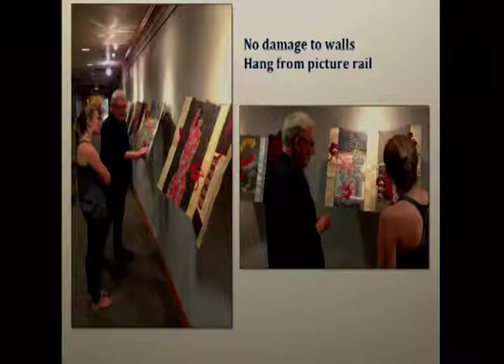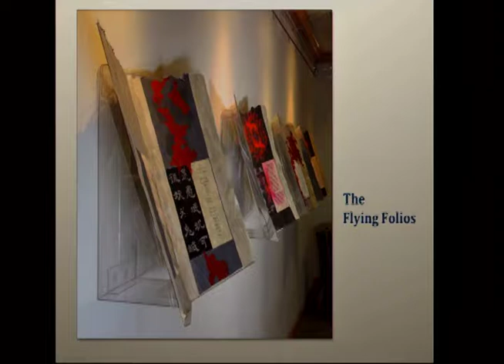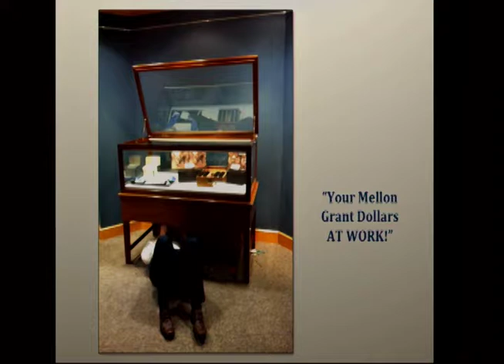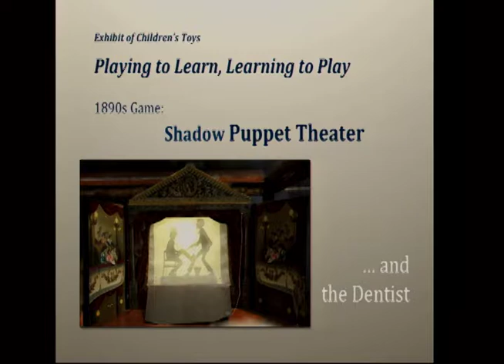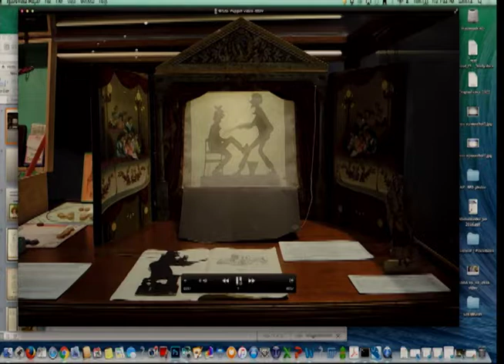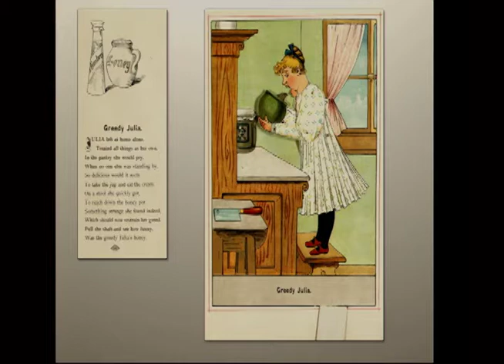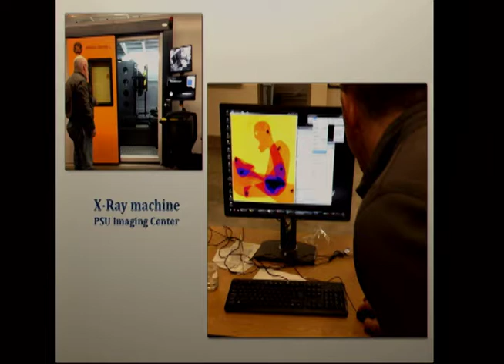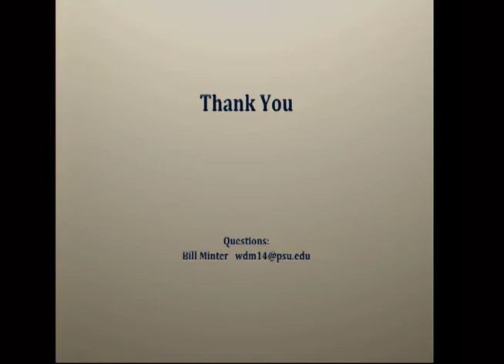2017 WAAC - Special Collections Exhibits and Opportunities for a Book Conservator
Special Collections Exhibits and Opportunities for a Book Conservator
Bill Minter, Senior Book Conservator, Penn State University Libraries

Abstract
As conservators, we are called upon to treat items for exhibitions. In some cases, we are the exhibits preparator and we might also be involved with the exhibit design. Fortunately, colleagues in The Eberly Family Special Collections Library at The Pennsylvania State University Libraries (aka Penn State University) have asked for assistance with their recent exhibits. These were great opportunities to expand our use of various materials for exhibit preparation and to also explore collaborations with other university departments.

Perhaps the most interesting project was the preparation of an exhibit of 17th thru 19th century toys. One 19th century book, Stuwwelpeter, also known as Shockheaded Peter was to be displayed. While static images from the book could have been displayed, the exhibit visitor would miss the impact of pulling on the tab to experience the resulting image movement in these unique early books. We therefore turned to the University’s Center for Quantitative Imaging where a page was examined with x-rays.  The resulting images allowed us to determine the inner workings and the linkages that were used. An oversized digital facsimile was produced and this added to the interest and experience for the visitors. Other unique opportunities for collaboration between conservation and exhibits will be shared, such as the digital facsimiles of World War I glass stereo slides and another on “Flying Folios”, as well as others.

Bill Minter Biography
William ‘Bill’ Minter began his career as the editor, writer and photographer for the employee magazine of a large Chicago based printing company. Shortly thereafter he met Bill Anthony, noted fine-bookbinder and book conservator, who became his immediate supervisor. And within a short time, the young Bill began a seven-year apprenticeship with the master-binder. In 1978, Bill started his own book conservation practice in Chicago and later moved to Pennsylvania. In 2014, Bill accepted a position as senior book conservator at the Penn State University Libraries. Bill is known for his inventive character with many different items to his credit—most notable is the ultrasonic welder for polyester film encapsulation.